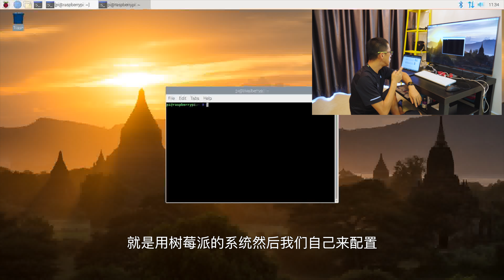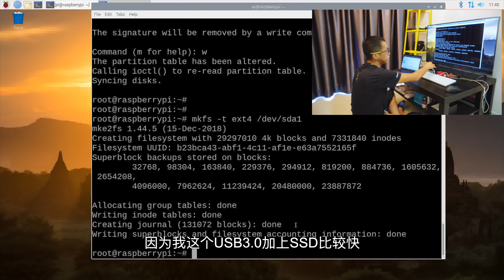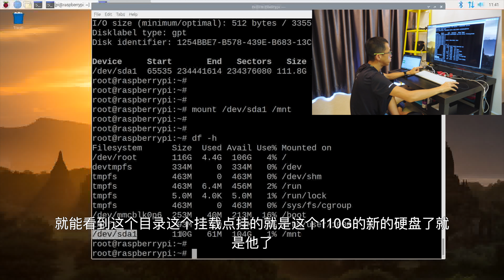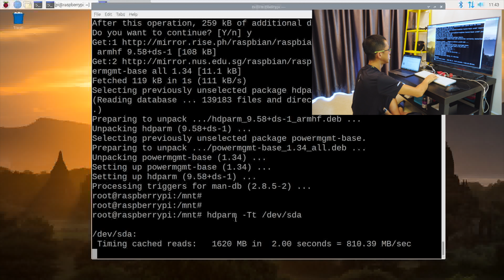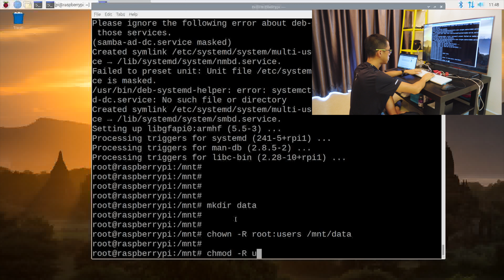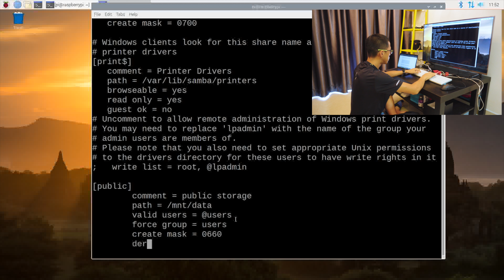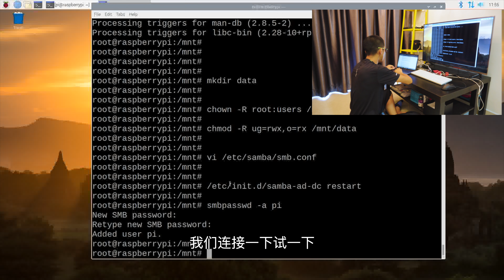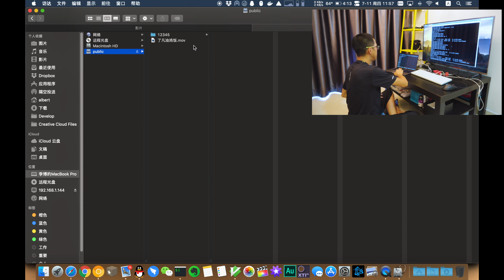树莓派4B（Raspberry Pi 4B） NAS系统搭建（第一集）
最新树莓派4B NAS 系统搭建第一集来了！本期视频讲解了如何用samba建立一个简单的内网NAS服务器。
相关信息：
录屏：ffmpeg -f x11grab -s 1280x720 -i :0.0 -f alsa -i hw:0,0 -f flv "xxxx"